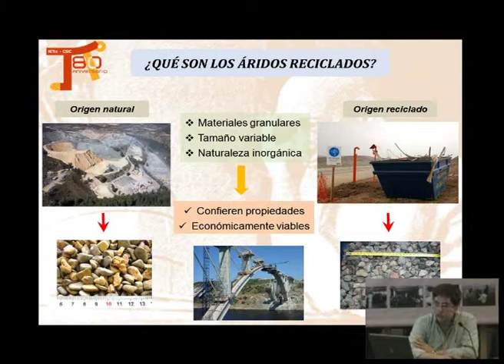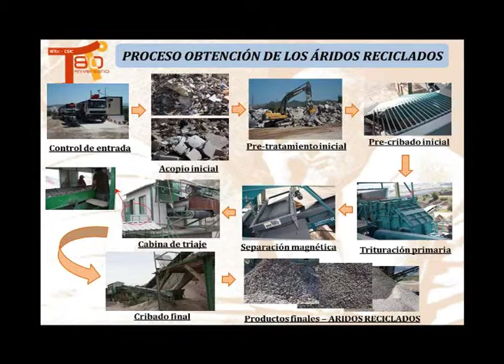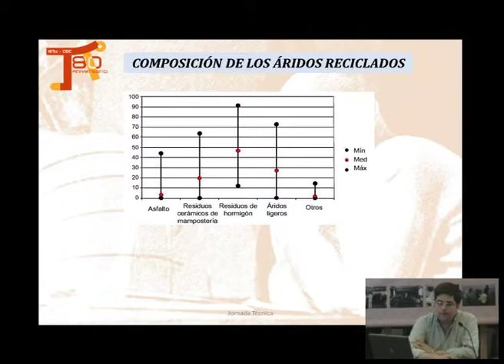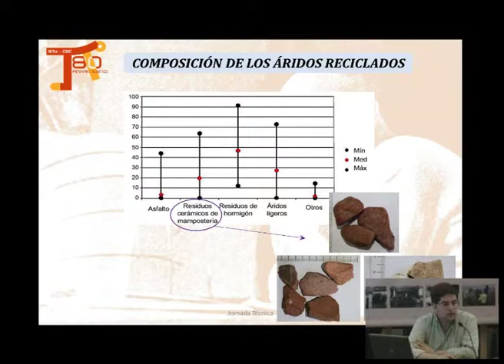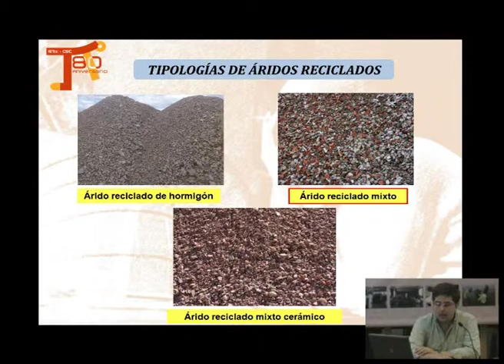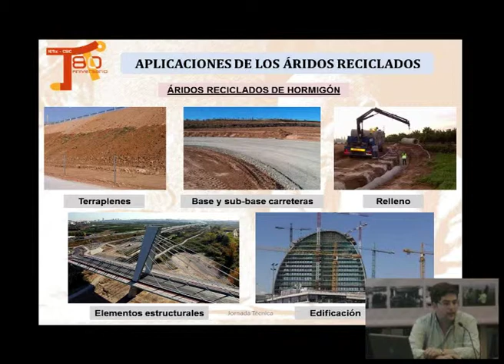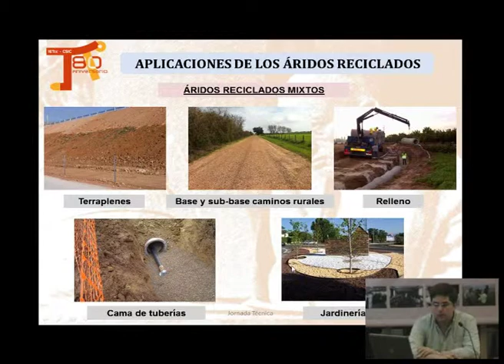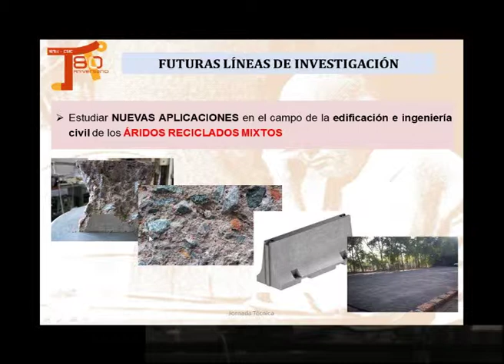Áridos Reciclados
Áridos Reciclados. Cesar Medina